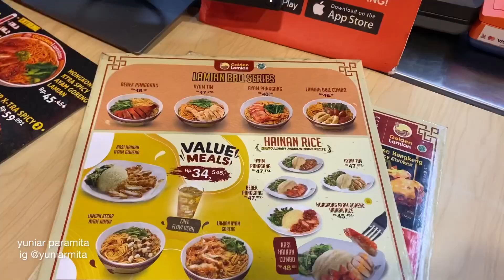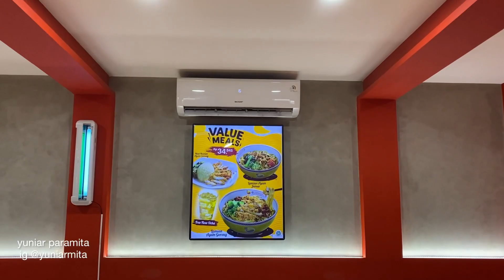SERIUS 2 PORSI JUMBO CUMA 56RIBU DI GOLDEN LAMIAN!!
penasaran kan sama resto satu ini yang udah punya cabang dimana mana, kira kira jual apa aja dan harganya mahal gak ya? langsung nonton videonya sampai habis ya :)